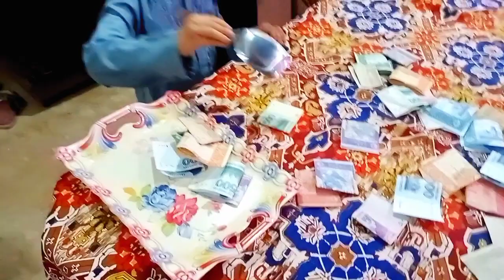musical chairs game interesting game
musical chairs game . . . . . . . . . . . . . . . . . . . amazing game . . . . . . . . . . . . . . . . . . . . . . . . .
best game
wonderful game
Rabia Basri blog
qasam khalil game
so nice game
play game
playeng game
chair game
musical game